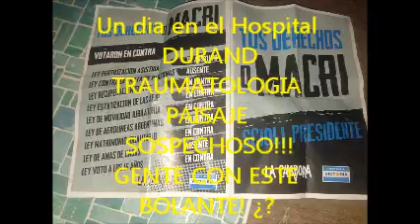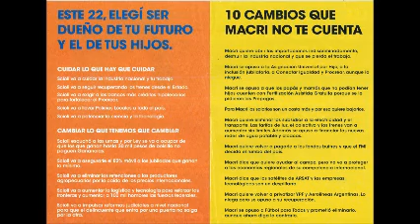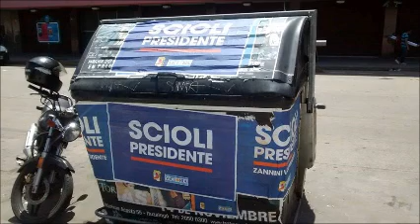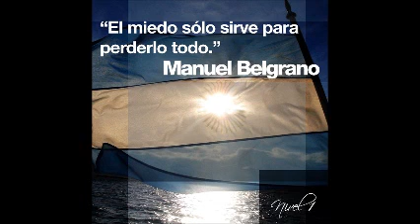HAY EQUIPO SOMOS PUMAS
DEDICADO A TODOS LOS VOLUNTARIOS QUE SE SUMARON POR UN CAMBIO HISTORICO EN NUESTRO PAIS ARGENTINA